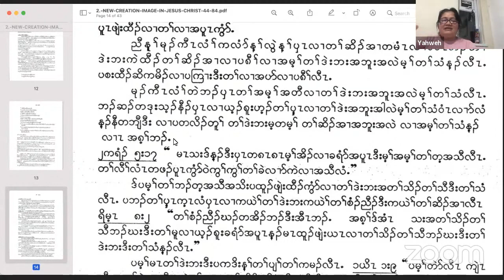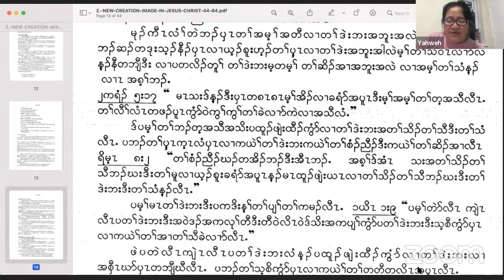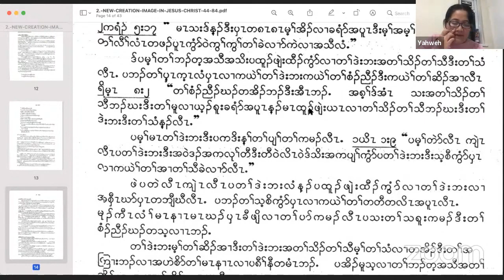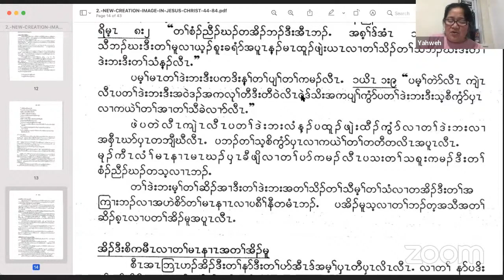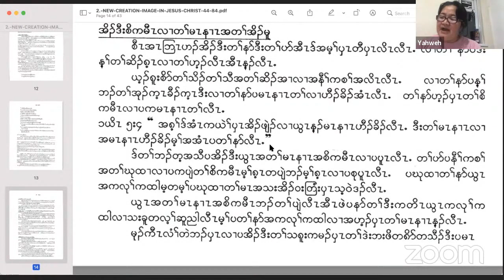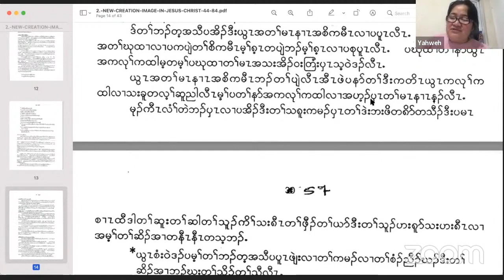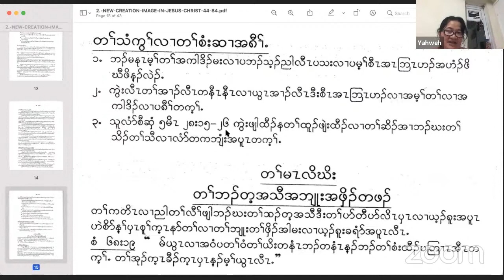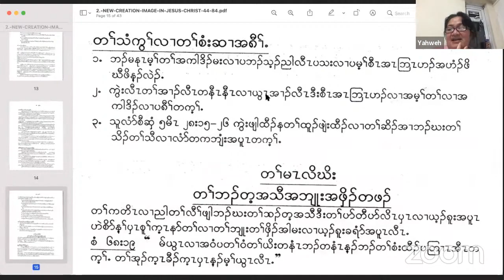(SGM) New Creation Image in Jesus Christ Part (24) by Tharamu Bweh Htoo